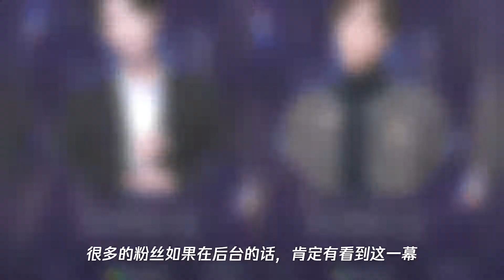腾讯星光大赏名场面,鹿晗与吴亦凡互动超有爱,王一博等候赵丽颖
➤Thanks收看！